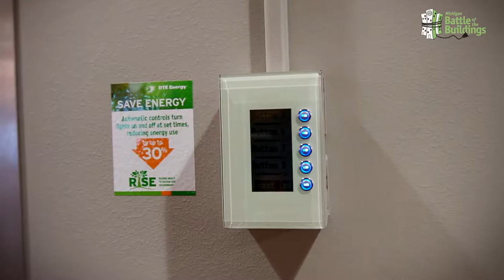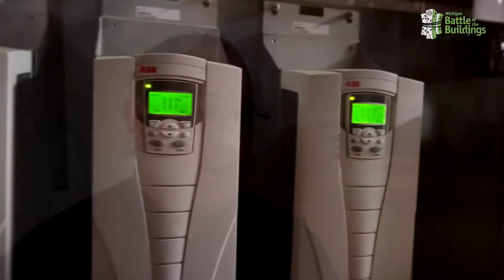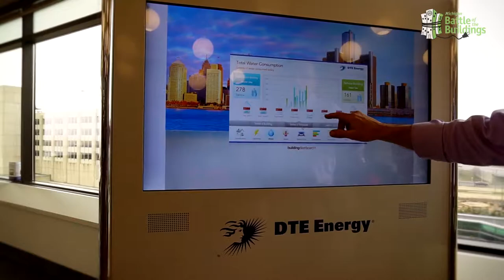DTE Energy: Raising the Bar in Energy Efficiency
See how DTE's Headquarters in Detroit is practicing what they preach with their energy efficiency practices.